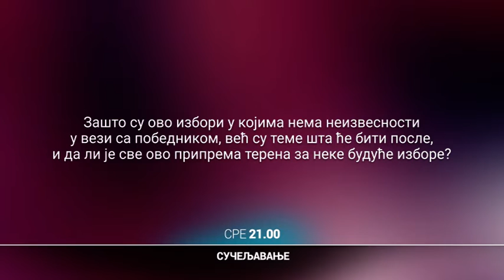Sučeljavanje | 27.05.2020.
PREDIZBORNA GROZNICA

Zašto je za opoziciju važno da izađe na izbore, i kako sprečiti dalju radikalizaciju političke scene koja se sve više deli na one koji izlaze na izbore i one koji ih bojkotuju? Gde se kod nas gubi etika odgovornosti? Šta će opozicija ponuditi građanima u periodu izlaska iz teške epidemiološke borbe koja je uzdramala sve segmente života, a posebno socijalni i ekonomski? Koja su to pitanja po kojima smatraju da ne smemo da se delimo, a kako planiraju da vrate dostojanstvo parlementu? Da li stranke koje preskoče prag od 3% očekuje konsolidacija, ili borba za „dobru udavaču“? Zašto su ovo izbori u kojima nema neizvesnoti u vezi sa pobednikom, već su teme šta će biti posle, i da li je sve priprema terena za neke buduće izbore?

Stavove sučeljavaju:

ALEKSANDAR ŠAPIĆ, Srpski patriotski savez
ŽIKA GOJKOVIĆ, koalicija „Za Kraljevinu Srbije“
ĐORĐO ŽUJOVIĆ, Liberalno demokratska partija
GORDANA ČOMIĆ, Ujedinjena demokratska Srbija